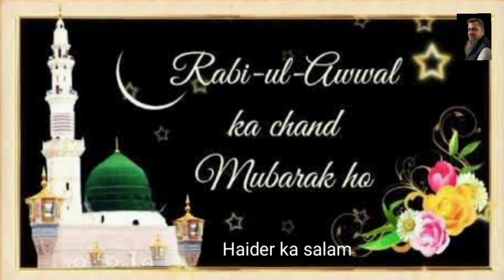Rabi ul awwal ka chand Mubarak